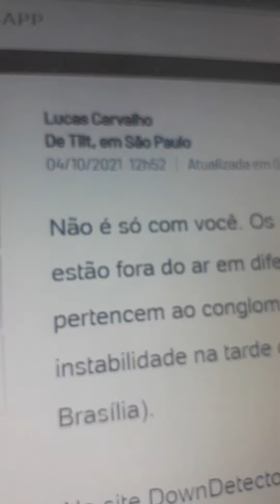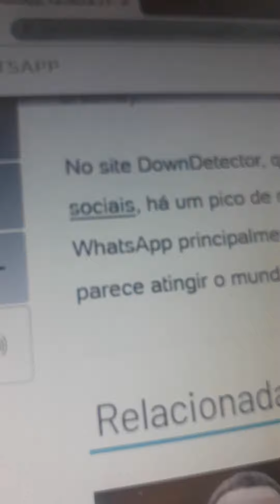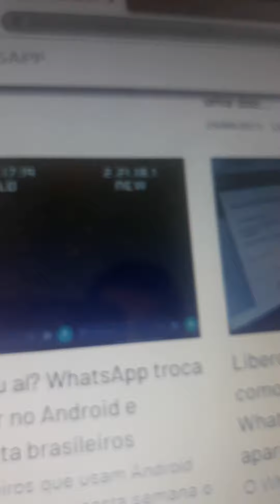Fora do ar, WhatsApp, Facebook,Instagram, Messenger, no mundo todo reclamações.